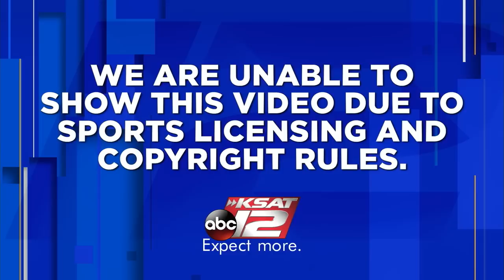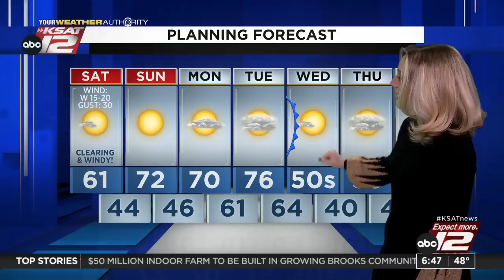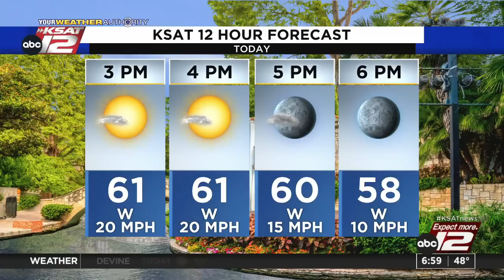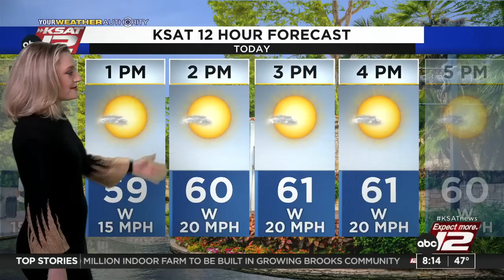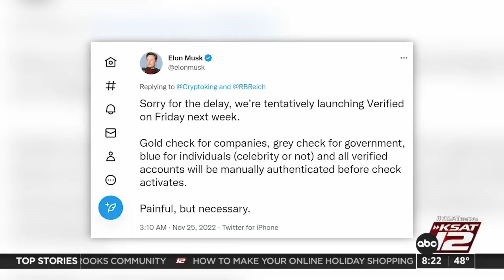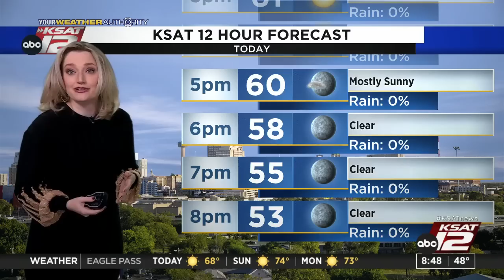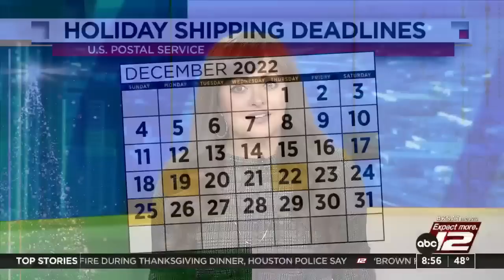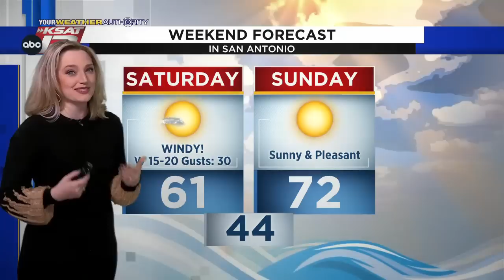GMSA Weekends : Nov 26, 2022